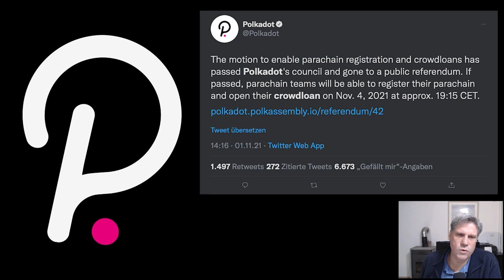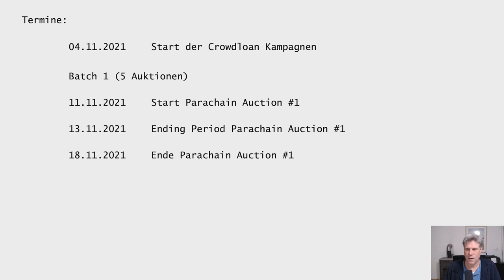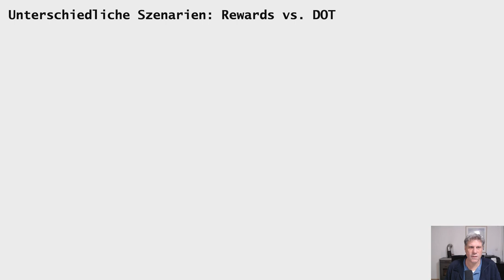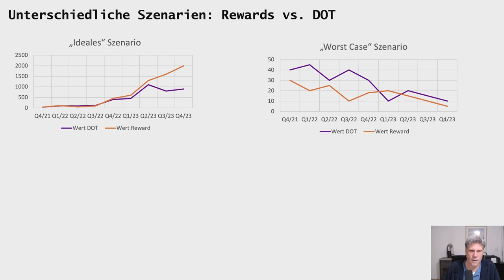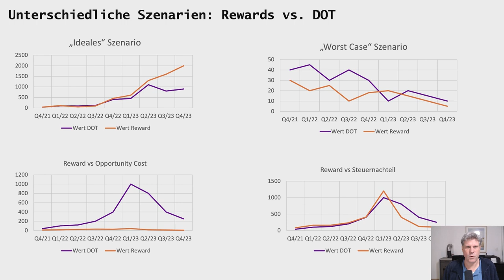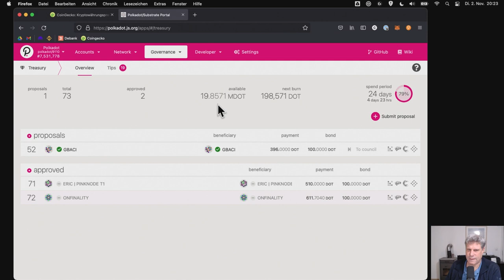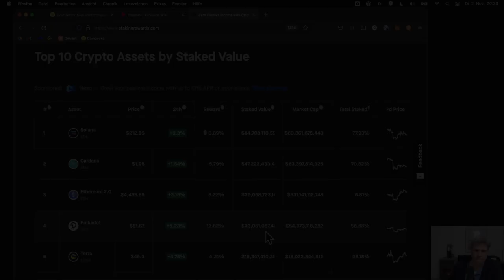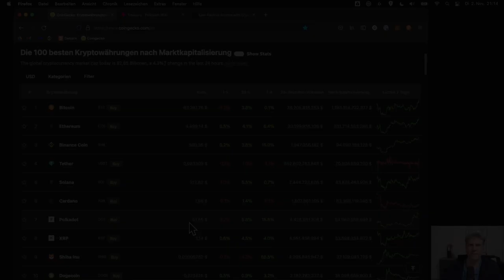Polkadot Tutorial: DOT auf 750$? Lohnen sich Crowdloans?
Am 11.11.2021 starten die Polkadot Parachain Auctions und das ist unsere letzte Chance, in Polkadot einzusteigen, bevor die ersten Projekte LIVE gehen. In dieser Videoreihe möchte ich mit Euch gemeinsam in ein paar Projekte investieren, aber auch die Chancen und Hintergründe beleuchten. Ebenso sprechen wir über Risiken und wie man sie vermeidet.

Im dritten Video wage ich eine Preisvorhersage für DOT in zwei Jahren. Das ist wichtig, wenn man überlegt, ob man an Crowdloans teilnehmen möchte. Schließlich sind die DOTs für 2 Jahre weg, wie wird dann der Preis sein?

00:00 Intro
01:46 Was war in den Videos vorher?
02:23 Was passiert bei der ersten Auktion?
06:20  Szenarien für die Rewards
12:51 Vergleich mit Kusama bringt nichts
14:17 Polkadot Treasury hat 1 Mrd USD
16:45 Wie ist der Gesamtsupply von DOT wirklich?
19:10 Meine Vorhersage für DOT in zwei Jahren
26:16 Fazit
27:20 Abspann